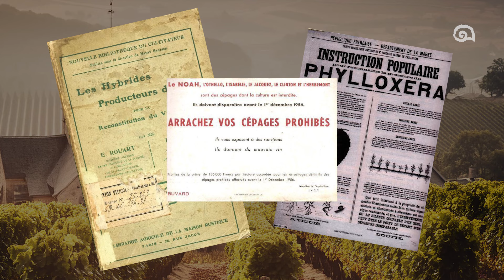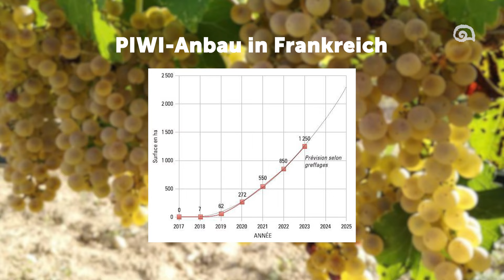Neue Rebsorten im Weinberg und im Keller: PIWIs und Mikrovinifikationen auf Château Duvivier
🇫🇷 Am internationalen Delinat-Winzerseminar auf dem Modellweingut Château Duvivier in der französischen Provence waren die PIWI-Rebsorten und deren Vinifizierung ein grosses Thema. Delinat-Winzer aus ganz Europa informierten sich über den neusten Stand der Forschung. Als Referent haben wir Olivier Zekri von der französischen Rebschule Mercier eingeladen, der in den neuen robusten Rebsorten ebenfalls die Zukunft des Weinbaus sieht.🍇

PIWI-Sorten sind nicht nur widerstandsfähiger gegen Krankheiten wie Mehltau und Oidium, sie helfen auch dabei, den Einsatz von Pflanzenschutzmitteln und die Abhängigkeit von Kupfer und Schwefel zu reduzieren. PIWI-Sorten sind zwar nicht neu, erleben aber ein Comeback und ermöglichen es, hochwertige Weine mit hoher Resistenz zu produzieren. 🍷

🌞❄️ Besonders im Fokus stehen zunehmend auch Sorten, die an den Klimawandel angepasst sind, und solche, die besser mit Wasserstress, Trockenheit und Spätfrösten umgehen können.

Der Prozess der Vinifizierung dieser neuen Sorten, der Herstellung und Bewertung des Weins, ist eine Herausforderung. Auf Château Duvivier führen wir deshalb Mikrovinifikationen durch, um schneller Ergebnisse zu erzielen und den Geschmack jeder Sorte besser zu bewerten. Was diesbezüglich bereits für Erfahrungen gemacht wurden, erzählt Lara Spresser im Video. 🔬🥂

Es ist geplant, in den nächsten Jahren auf Château Duvivier weitere Sorten zu veredeln und zu experimentieren. Die Regelungen für neue resistente Sorten in Frankreich entwickeln sich positiv. 🍇

📅💬 Kommentiere und teile deine Gedanken über die Zukunft des Weinbaus und für welche PIWI-Sorten du Potenzial siehst! 🍷👩‍🌾